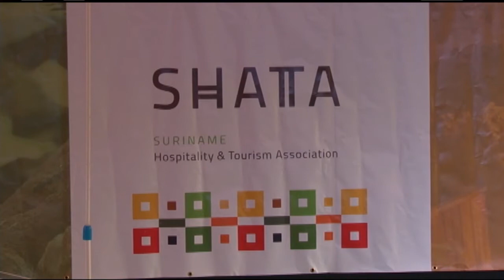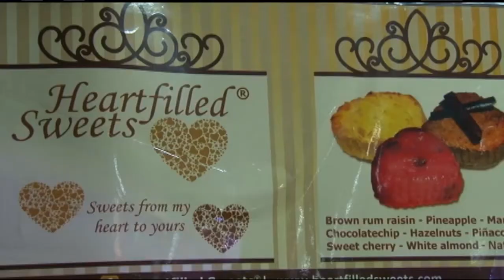07 11 2017 SHATA viert 1 jarig bestaan